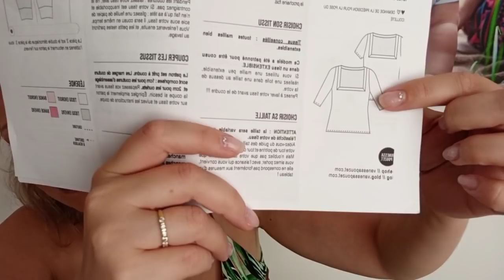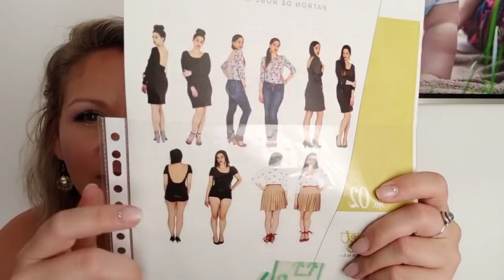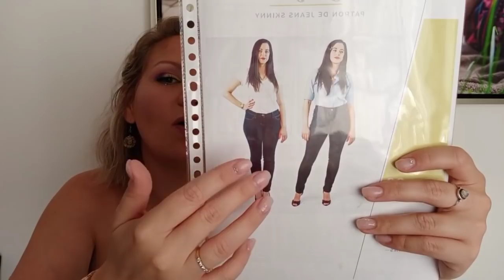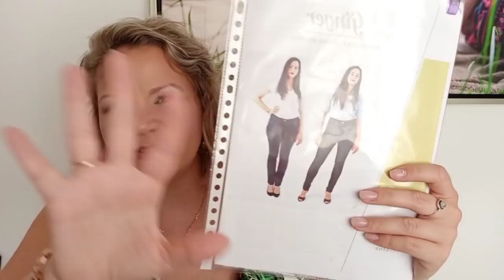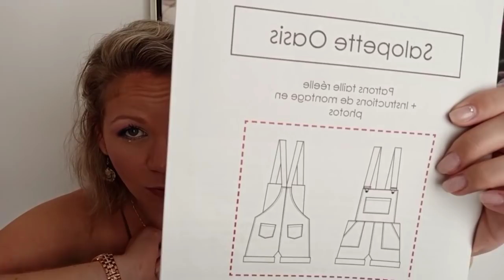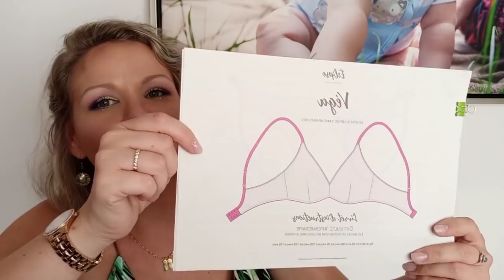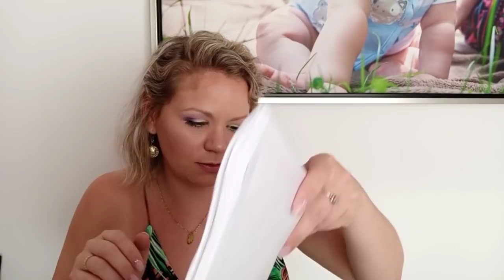Mes patrons préférés 😍😍😍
HelloOo mes ☀☀☀☀

Vous pouvez me retrouver sur Instagram :

🧚‍♀️🧜‍♀️   l_atelier_de_vie  🧜‍♀️🧚‍♀️

Bienvenu dans cette nouvelle vidéo où je vous présente mes patrons couture préférés🧵

Les PATRONS 🤩 :

Haut 👚
Top Wanted - Vanessa Pouzet
Nettie body - Closet case pattern
Pull col roulé Pony tail  ottobre family magazine 7/2017

Pantalon👖
Ginger jeans- Closet case pattern
Legging  Roxie - La maison Victor
Pantalon Fez - La maison Victor

Salopette Oasis - Petit patron

🩳 Short Sunset Hacké - La maison Victor

Jupe
Mabel - La maison Victor
Kristy - La maison Victor
Dolores - La maison Victor

Robe 👗
Lora - La maison Victor
Robe mialdaia (mix de la robe Mia de l'usine à bulle et la robe Aldaia de Pauline Alice)

Lingerie 🩱🩲

Patron Manteau 🧥

Magnésium - Ivanne S.

J'attends de vous lire pour connaître vos patrons préférés 😃😃😃😃

À très vite mes ☀☀☀